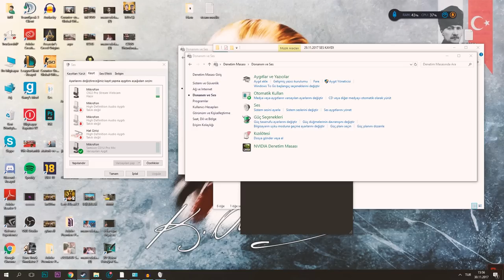KENDİ KALEMİZİ YAPIP VS ATTIK AĞLA METO AĞLA !! (CS:GO)